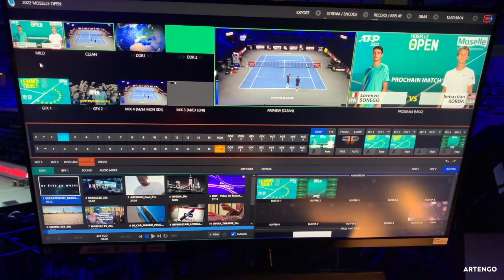Le parcours d'une balle sur un ATP 250 (Moselle Open)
🔥 Reçois le conseil coaching N°1 chaque semaine de nos invités du podcast en t'inscrivant à notre newsletter gratuite

⭐ Pour découvrir les Masterclass Tennis Legend et prendre 2 classements cette saison

💁🏻‍♂️ Découvrez les savoir faire sur le stand cordage Artengo de l'ATP 250 du Moselle Open de Metz.

🧠 Muscle ton mental avec 14 secrets du PREPA MENTAL Jean-Philippe Vaillant (coach de 12 top 100)

⭐️Nous aider avec 5 étoiles sur Apple Podcasts (Via un smartphone sur l'appli Apple Podcasts)

❣️Nous soutenir sur Tipeee (à hauteur de 2€ soit un café par mois ou plus, si le coeur t'en dit :-)